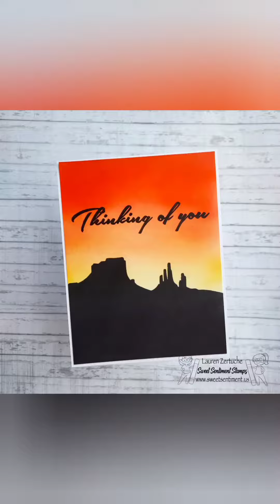Sunset in the Desert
I used the new release from Sweet Sentiment to create a serene sunset, thinking of you card that could be used for many occasions. Products I used are listed below. Thanks for visiting!